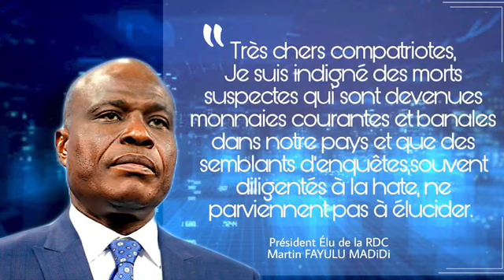Baliangando: JEANNET KANAMBE AKOMI MOTEMA MALAMU KOLEKA FELIX TSHISEKEDI?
Balia Ngando,  Une chaine des patriotes et Nationalistes Democrates congolais,
Nous sommes un média centré sur
                            ✔ La Protection des Interets de la RDC et des richesses
                            ✔ Education patriotique de la population Congolaise,
                             ✔ Defense de notre  nation,  ses limites et population,
                              ✔Football ,
                              ✔Politique ,

Nous sommes une chaine socio culturelle